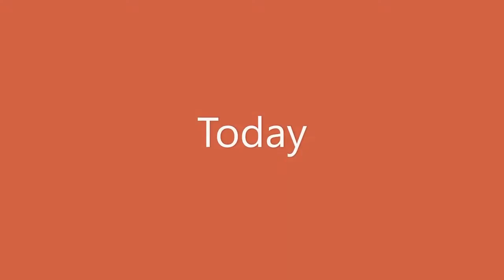Today - solo fingerstyle guitar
Composed by Randy Sparks in 1964. Arranged by Howard Morgen. Found in book "Preparations" a tutor for fingerstyle guitar.